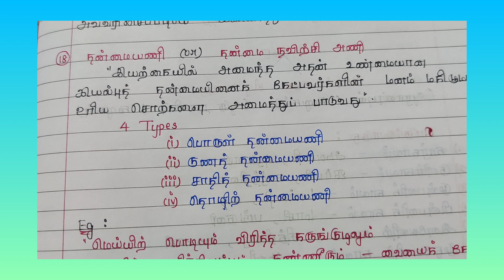அணி இலக்கணம் - 6th -10th தமிழ் TNFUSRC TET TRB Gr1 Gr2 Gr4 self study @Tnpsc Chasers👍📚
Hello friends,
current affairs
Daily schedule

                          Thank u 🙏🙏